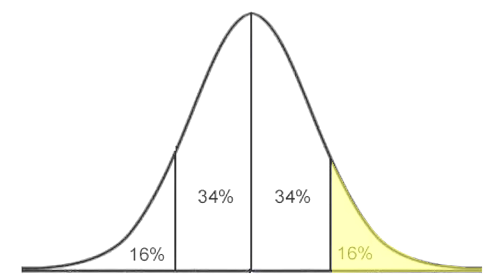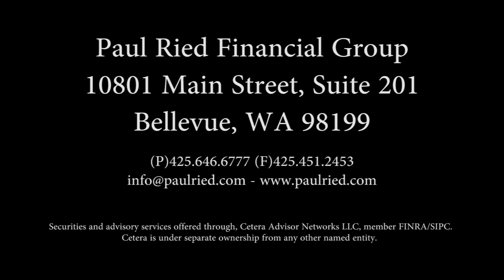Looking Ahead to 2017